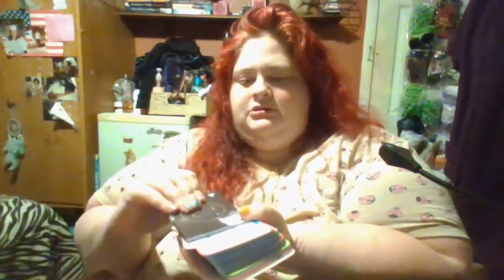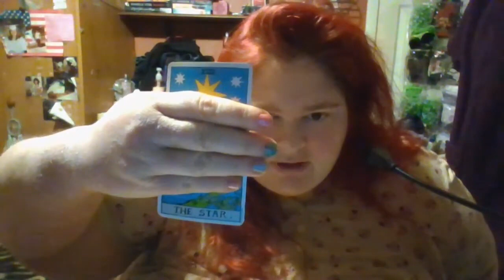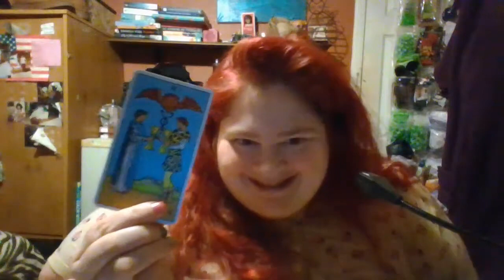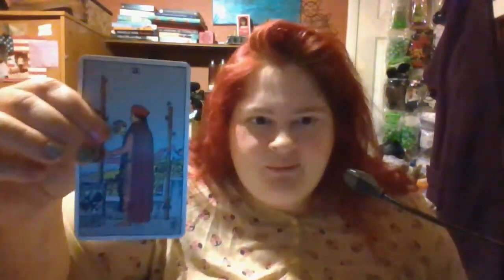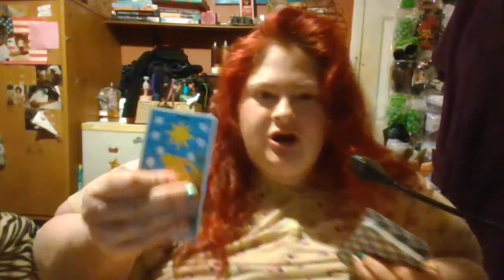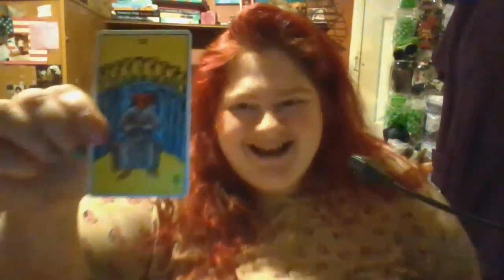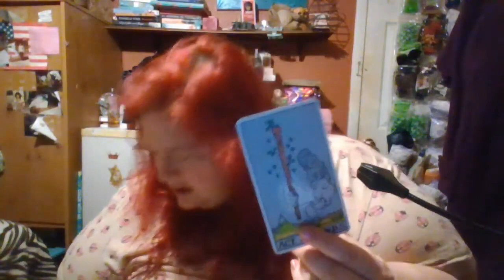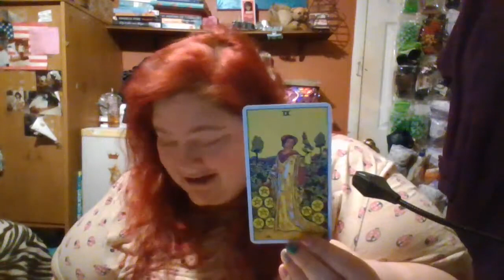(3/4/2023)Free Tarot Card Readings freetarotreading heathercolonna #2023